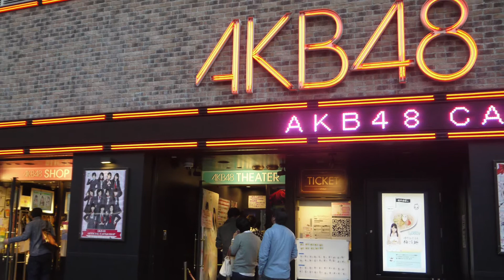Candidly Expression - Human Interest Photography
I took all of the pictures by myself with my smartphone OPPO Find5 Mini.
It's a throwback trip in October while enjoying our Autumn holiday in Japan 2015.
It is Greeen - Aiuta.
I love this song.
Enjoy the video then.